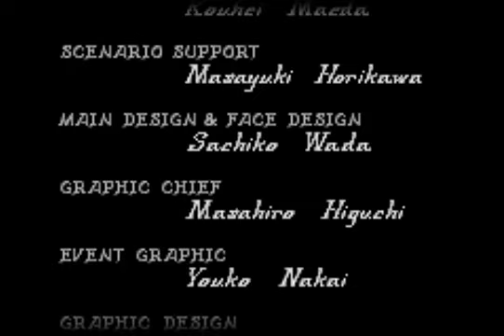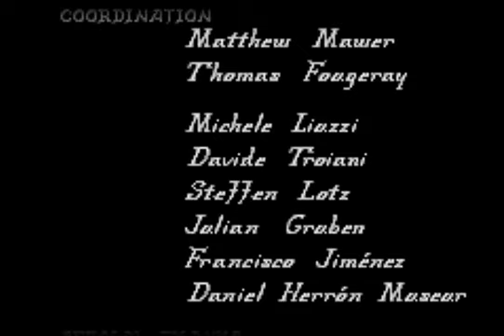Lets Play Fire Emblem 7 Blazing Sword Teil 71 Final